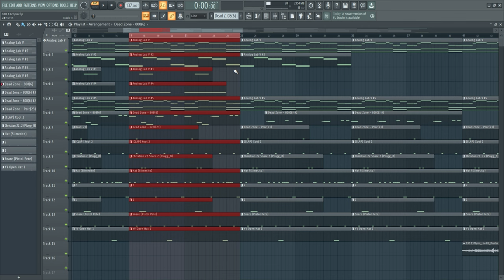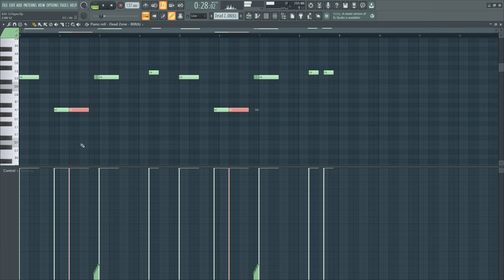[quick tutorial] ALWAYS stay in key with your 808s | flstudio | 2023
i hope this tutorial helped you stay in key! if you want you can check out my channel for more in depth TUTORIALS and FREE weekyl loopkits! like and comment below if this helped you!